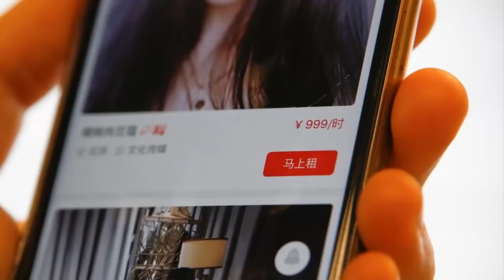Girlfriend on Rent || Rental Girlfriend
aasa karta hu ki aapko ye video pasand aayega

agar pasand aaye to ek like dete jaana